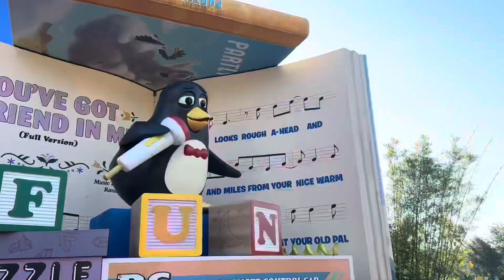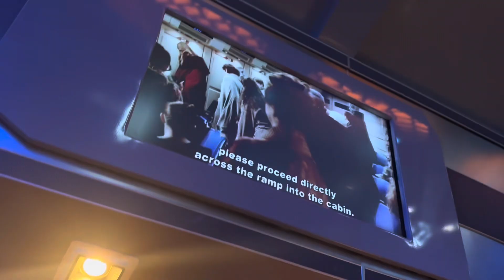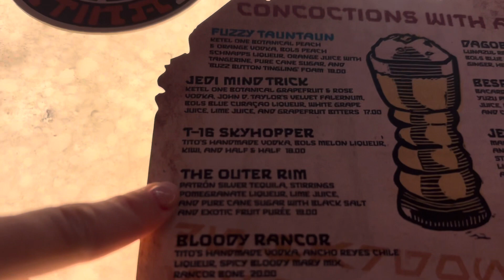Disney World Vlog! - Day 5: Hollywood Studios, Oga’s Cantina, Crazy Storm & Happily Ever After!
🏰 Which park is your favorite in Walt Disney World? We love Animal Kingdom and Epcot!

Hey everybody!

We’re back with another vlog from our trip to Walt Disney World. Today, we started off in Hollywood Studios. We rope dropped for Slinky Dog Dash and then rode Mickey and Minnie’s Runaway Railway. After that, we got to watch the Indiana Jones Stunt Spectacular for the first time which was super cool! All the stunts and tricks were very impressive.

After that, we got stuck in a massive storm on our way to lunch at the Sci Fi Dine-in Theatre. We both got burgers and the ambience was really cool and relaxing. After that, we went on Star Tours and had cocktails at Oga’s Cantina for the first time.

After a break, we headed off to Magic Kingdom to ride a couple of rides and watch the Happily Ever After firework show for the first time. It was such a surreal experience.

Catch us next week for another Disney World vlog where we tour some of the deluxe resorts!

Love,
Dominic & Gabby